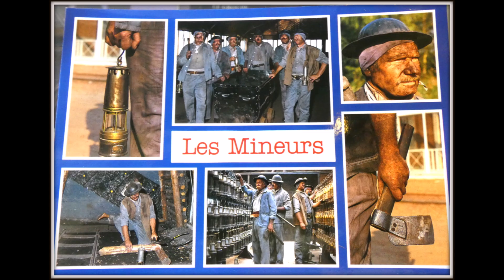Balade Circuit de la Fosse Delloye n°66